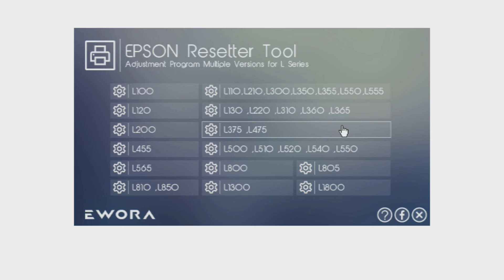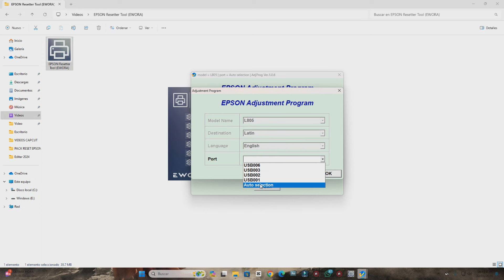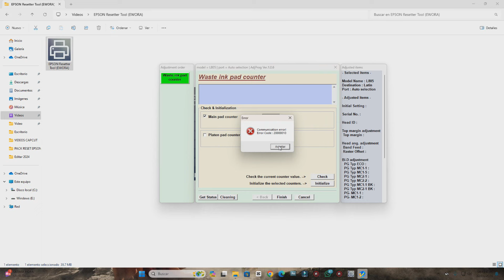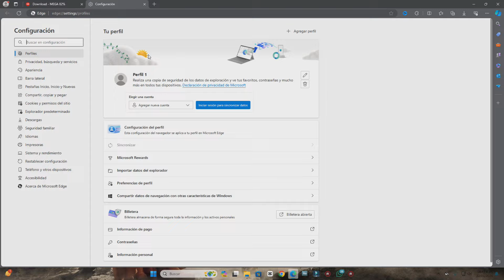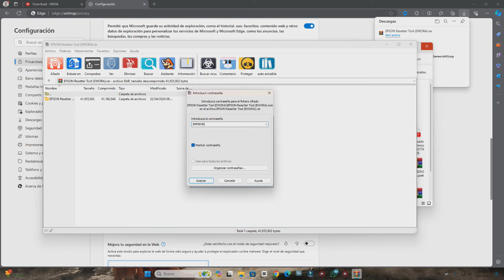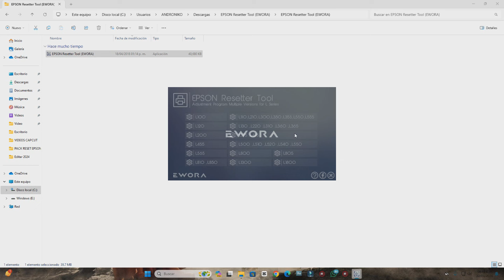Reset Impresora Epson ✅ Paquete de RESET Impresora Epson ✅ COMO RESETEAR UNA IMPRESORA EPSON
En el siguiente video te mostraré como resetear una impresora Epson. Reset Impresora Epson ✅ COMO RESETEAR UNA IMPRESORA EPSON.

En el Canal de Impresoras Guatemala, encontraras varios tutoriales sobre como resetear tu impresora Epson y Canon.

Tenemos disponibles los reset de las Impresoras más recientes como
Epson L1210
Epson L1250
Epson L3250
Epson L4260
Epson L5290